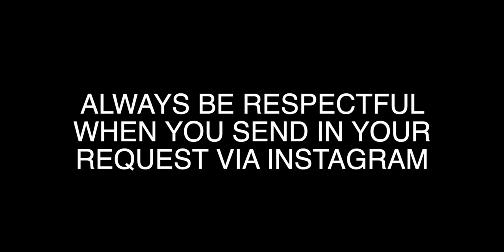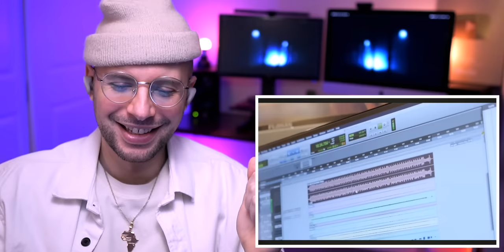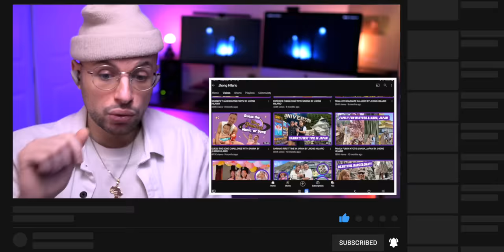The cutest thing you'll see today | Jhong Hilario's 2 Year old daughter sings 'Fly me to the moon'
✘ 2 Year old sarina hilario sings 'Fly me to the moon'

· · ·𖥸· · ·

· · ·𖥸· · ·

· · ·𖥸· · ·

· · ·𖥸· · ·

· · ·𖥸· · ·

· · ·𖥸· · ·

· · ·𖥸· · ·

· · ·𖥸· · ·

📖 REACTION DEFINITION:
. re·ac·tion
   rēˈakSH(ə)n/
   noun

· · ·𖥸· · ·